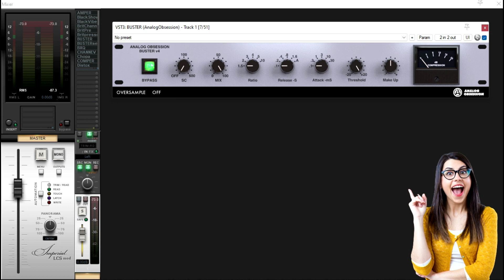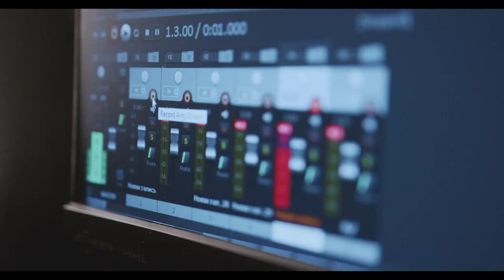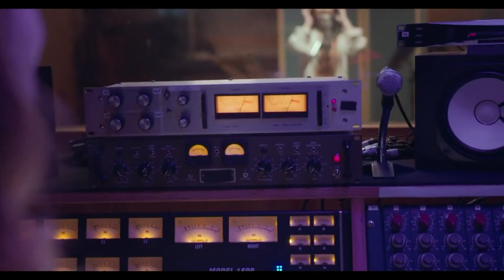Pacote com 50 Plugins Grátis Analog Obsession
Baixe já o seu no nosso site Pacote com 50 Plugins Grátis Analog Obsession